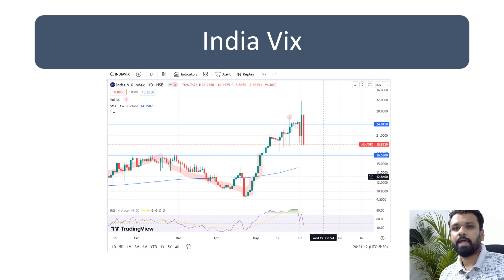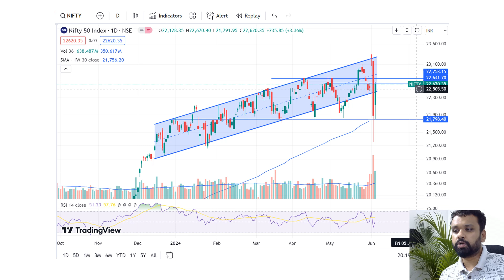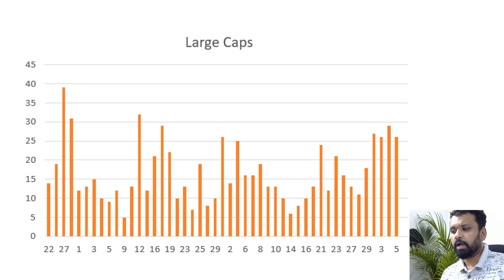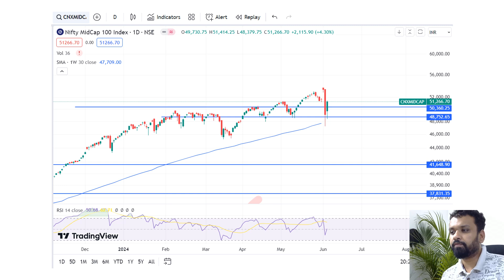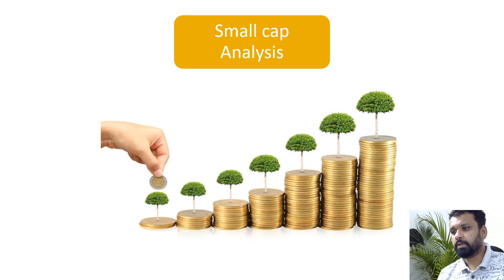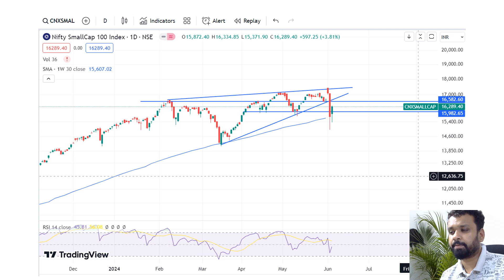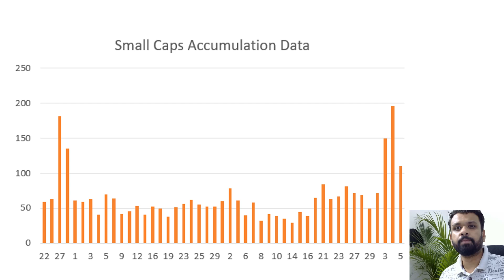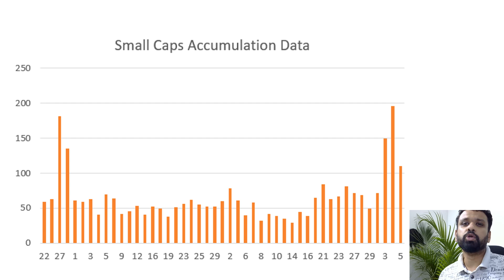Accumulation Data Analysis 5 -06-2024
Strong Upmove in the indices - the data also is above average - the move shall continue but be stock specific